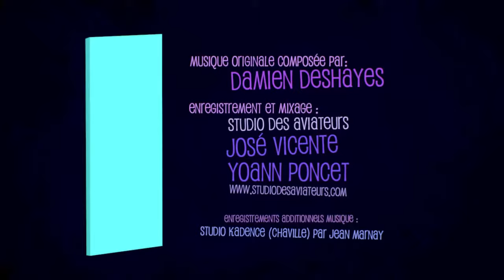CUPIDO - LOVE IS BLIND 3D ANIMATION SHORT FILM HD